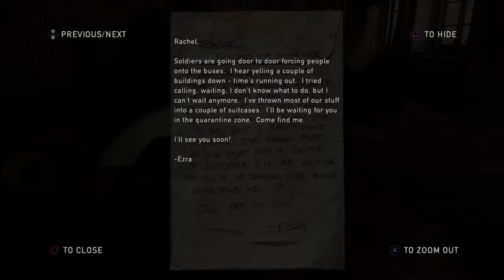The Last of Us Remastered Gameplay Part 5